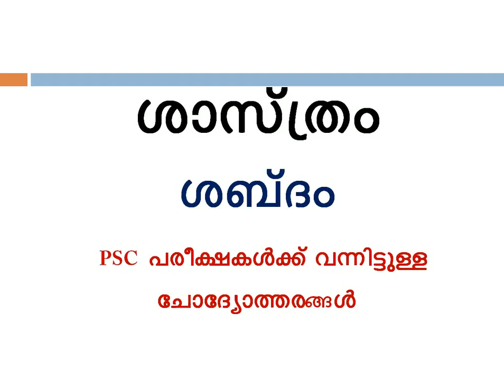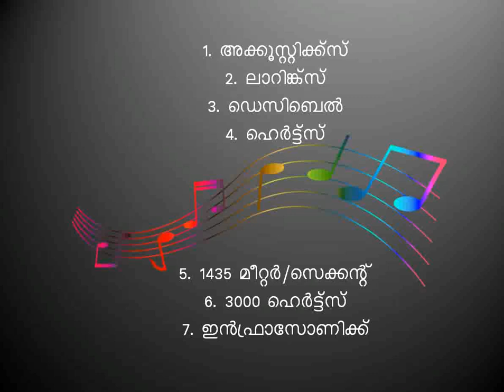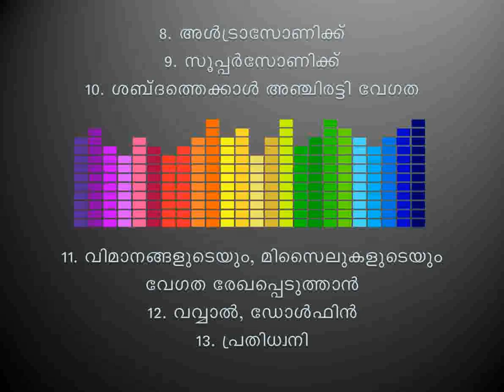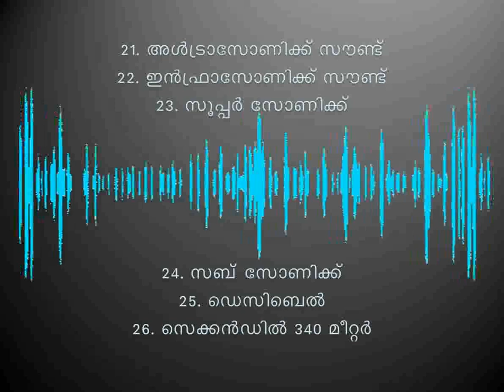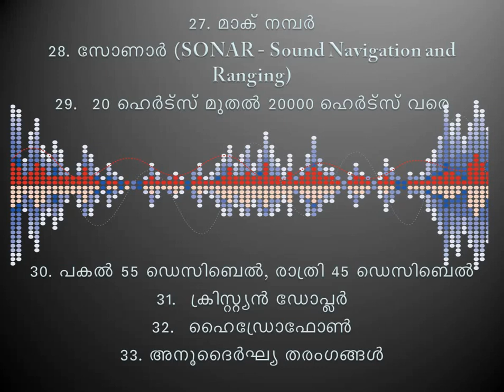Kerala PSC l LGS -LDC l Previous Questions and Answers about "Sound" l Exam Focus